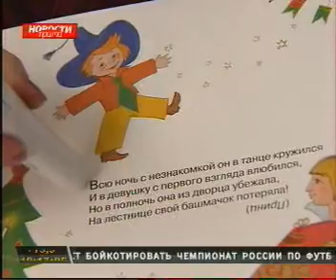prima_2304_004